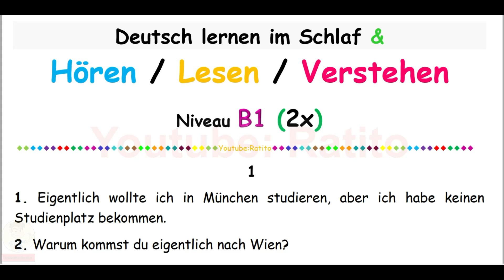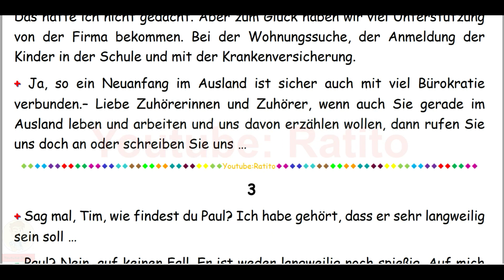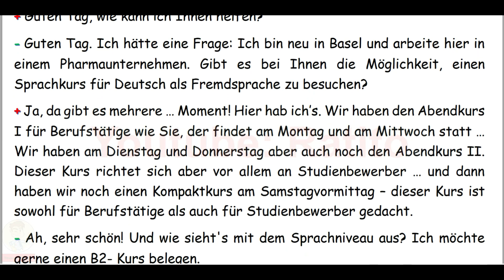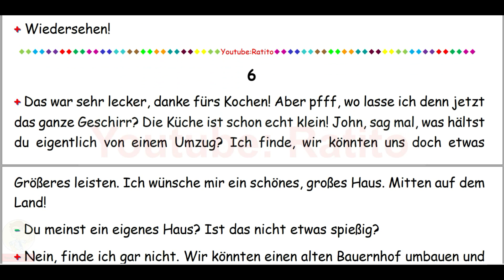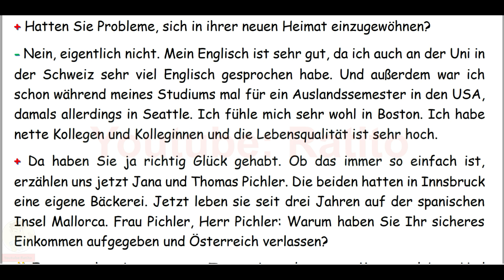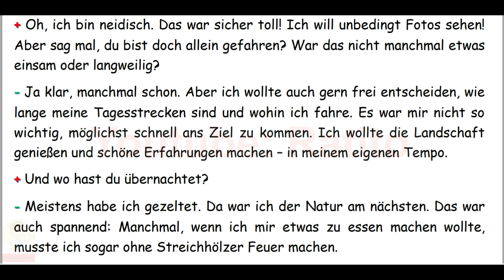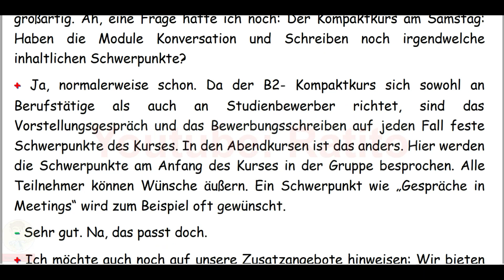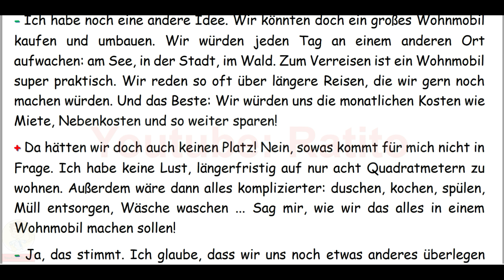Deutsch lernen im Schlaf & Hören, Lesen und Verstehen - B1 - 66